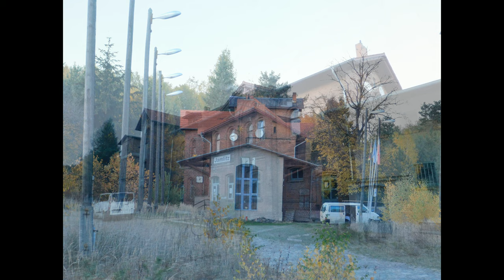Stillgelegte Bahnhöfe: Bahnhof Peitz, Bahnhof Jamlitz / Lieberose und Wärterstellwerk Jamlitz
Eine kleine Radtour von Cottbus mit dem Bus bis Peitz und von dort ging es los: Bahnhof suchen, gefunden:

Der Bahnhof erweckt in mir eher ein Schauer, als ich ihn sah, dachte ich mir,  da müsste irgendwo noch ein Stellwerk sein. Das Ergebnis: eingestürztes Dach, aber kein Stellwerk, jedoch Hl-Signale, Bahnsteige und Seilgewichte waren noch vorhanden.

Danach ging es weiter durch den Wald an der Bahnstrecke entlang, unheimlich wirkte der Wald jedoch nicht, auf halben Weg fand ich auch den Abzweig Preilack, jedoch ist fast gar nichts mehr davon übrig. Den Kreuzungsbahnhof Tauer fand ich ebenfalls, Seile lagen am Bahndamm, das Stellwerk ist jedoch vollständig und bis auf die Grundmauern abgerissen. Schade, das Gebäude mitten im Wald hätte ich gerne gesehen.

Wenig später kam endlich das eigentliche Ziel dieser Fahrt: Jamllitz/Lieberose. Kaum zu glauben, dass dieser  Bahnhof 2 Bahnstrecken miteinander verband!! Die Spreewaldbahn (Wenn ich irgendwann mal diese Bilder hochladen würde) und die Strecke Cottbus - Frankfurt. Vom Bahnsteig bis zum Empfangsgebäude war ich überrascht, dass ein EG mitten im Wald solche großen Maße haben konnte. Jedenfalls fand ich auch einen kleinen Lokschuppen, eventuell zuvor von der Spreewaldbahn? Leider  fand ich dazu keine Antwort.

Beim ansässigen Jugendheim für (mein Beileid an die Kinder) für Kinder und Jugendliche bekam ich die Nachricht, dass in den kommenden 1 bis 3 Jahren ein Radweg von Grunow bis Cottbus auf dem ehemaligen Bahndamm entstehen soll. Darauf bin ich sehr erfreut, zumal dann hoffentlich mehr Spenden und Besucher für das Jugendheim kommen könnten.

Das Stellwerk inmitten im Wald konnte ich mir nicht entgehen lassen, also besuchte ich die Fledermäuse im Gebäude, die mir die ganze Zeit mein Herz rasen ließen. Kaum zu glauben, dass im Stellwerk noch die mechanische Technik vorhanden ist, leider jedoch seit langer Zeit beraubt und demoliert.

Die Radtour durch den Wald in der Dunkelheit war bis Grunow dann doch nicht mehr so schön, aber den Tag werde ich nicht vergessen.